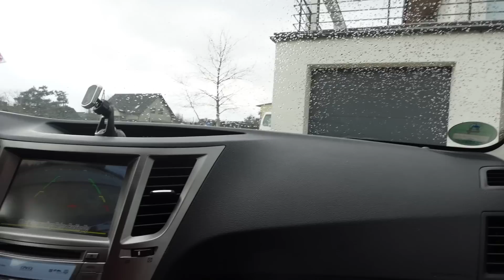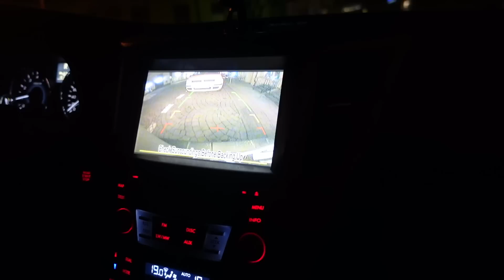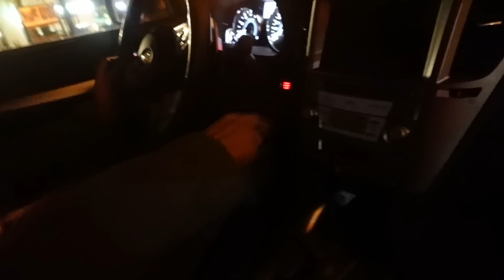TOTALNIE LUŹNY VLOG!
Snp: mamtosia